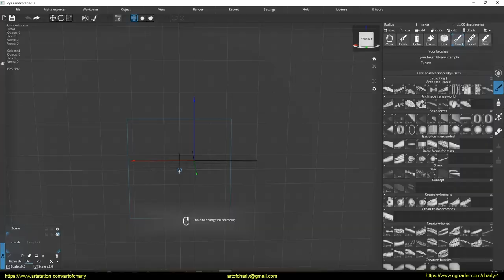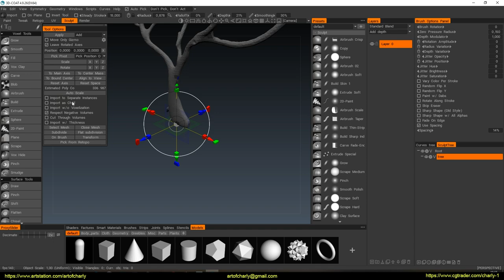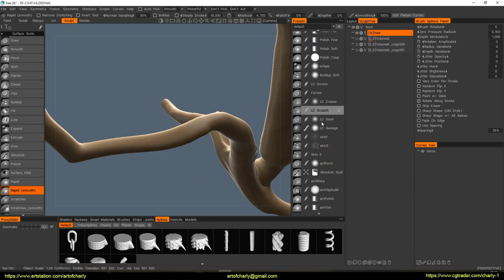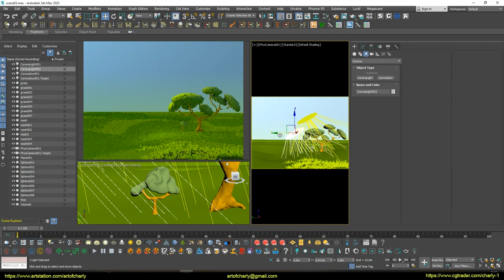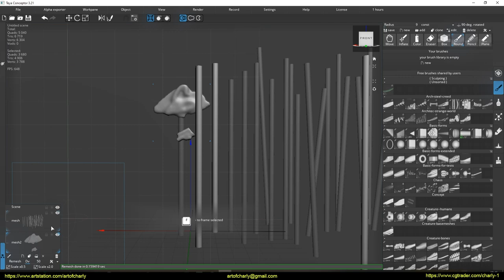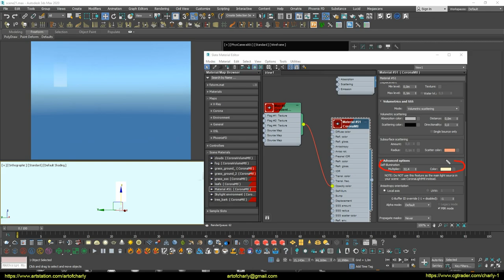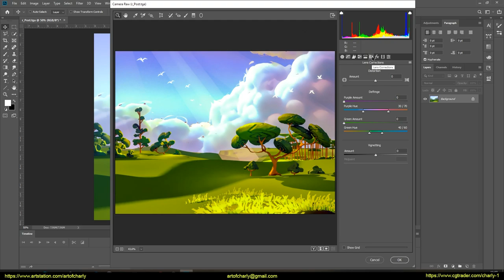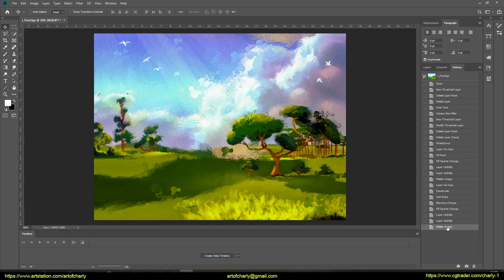Making of Cartoon Environment with Corona Renderer, Teya Conceptor, 3ds Max and 3D-Coat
I was inspired to create my own version of this cartoon environment and the record of the making of.

      In this video I will show how:
- quickly create different cartoon objects using sculpting in 3D-Coat and Teya Conceptor
- customize cartoon lighting
- render the entire image in Corona Renderer
- make overpaint in PhotoDonut.

 Video Content:

0:00 - The theme of the lesson.
0:45 - Creating soil with grass in the "Teya Conceptor" and rendering in the "Corona Renderer".
7:47 - Creating trees in "Teya" and "3D-Coat". Lighting setup.
41:10 - Adding the atmosphere and clouds.
53:24 - Post-processing in Photoshop.
54:18 - "Overpaint" in PhotoDonut
1:03:06 - The final image
1:03:11 - Forrender Renderfarm
1:03:18 - The promotional code for using the 15% lifetime discount on our render farm.
1:03:21 - Info partners
1:03:25 - The ending and previews of other lessons.